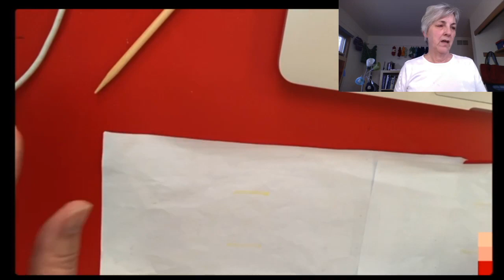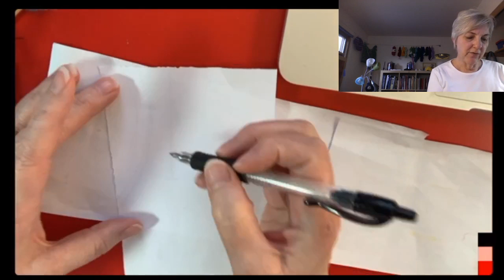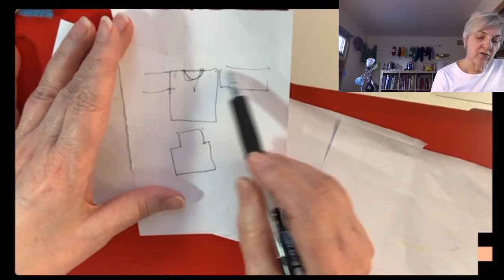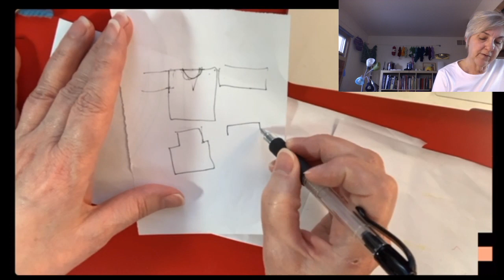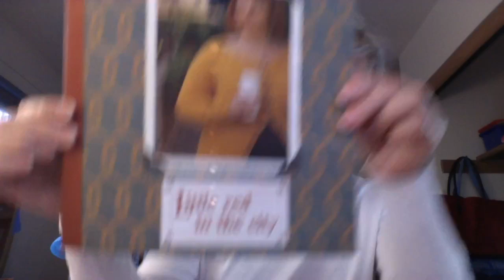Q&A with Rox #1